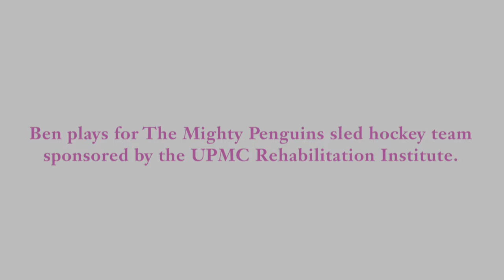UPMC Rehab Institue - Goalie Ben Bevington's story